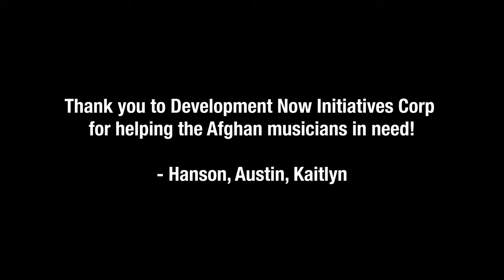Development Now Initiatives Charity Concert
This online charity concert is created in order to raise money and awareness for the Afghan musicians in need through Development Now Initiatives and Sound Central's SAVE AFGHAN MUSICIANS fundraiser. This concert is live-streamed on October 11th 7pm CST, but we still encourage donations through the link above!